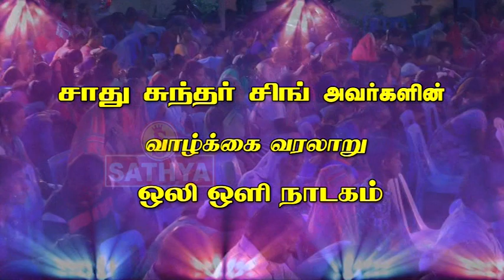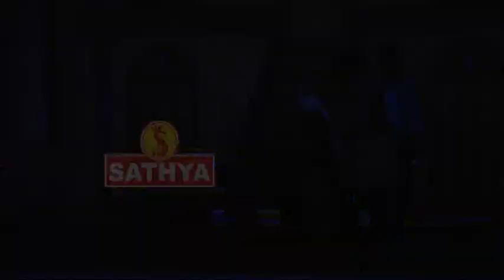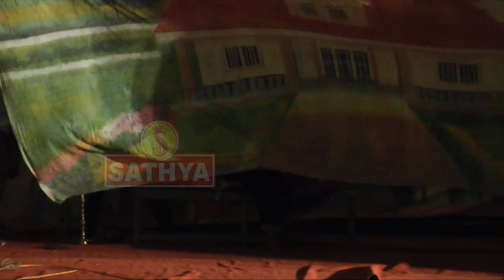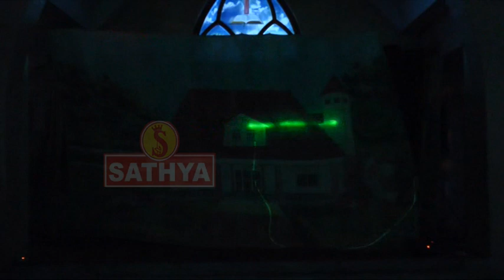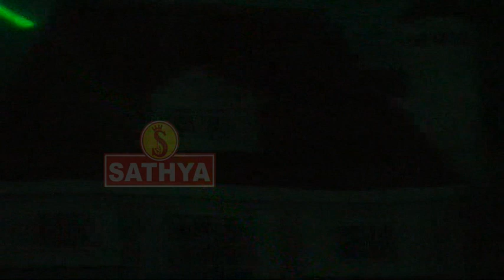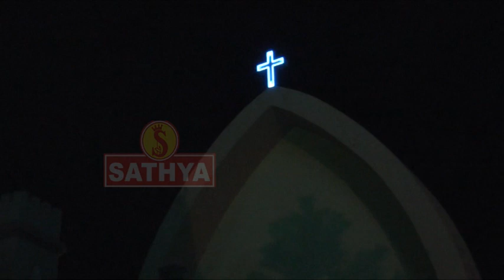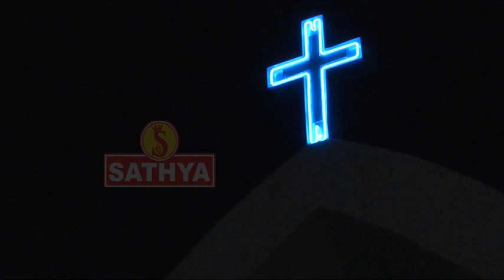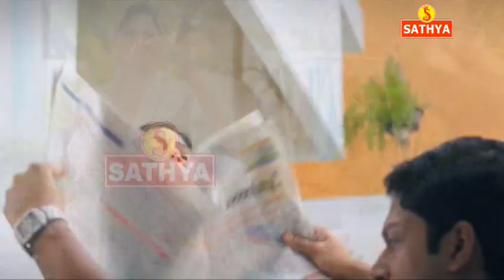Life of saathu sundar singh|ST.PATRICKS CO CATHEDRAL | TUTICORIN |YOUTH FESTIVAL | 2017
saathu sundar singh